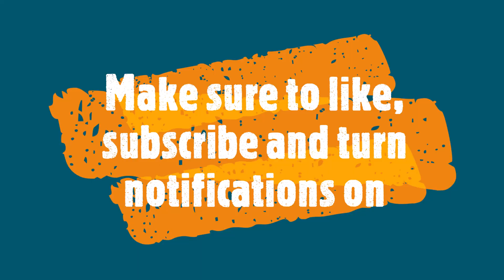All NEW BATTLE PASS REWARDS (EXTRA SKIN STYLES) OF FORTNITE CHAPTER 2 SEASON 7